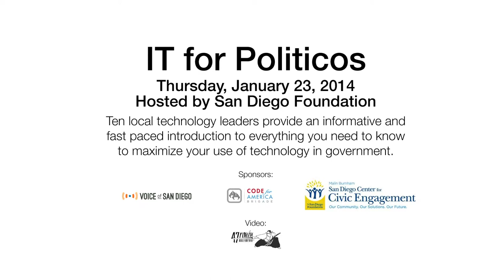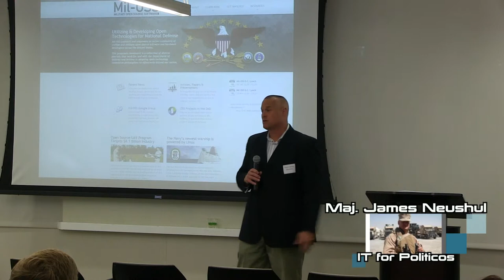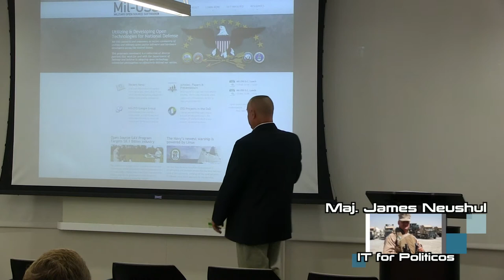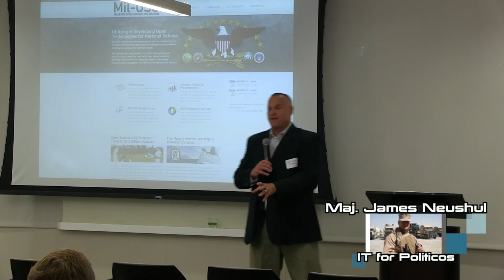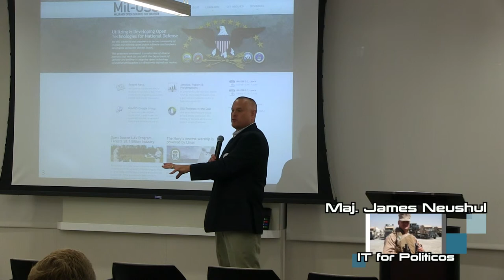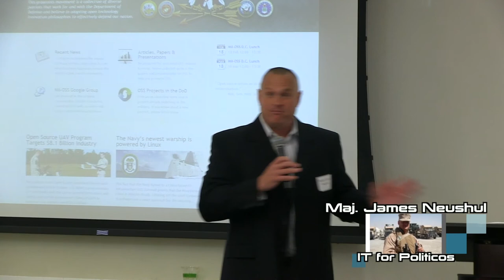IT for Politicos: James Neushul —Open Source and the Department of Defense